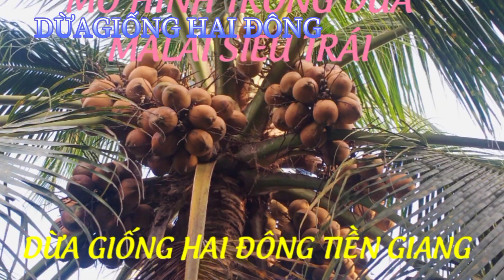LƯỚI CÁ TRONG VƯỜN DỪA!!!